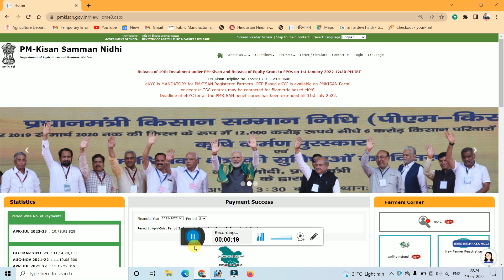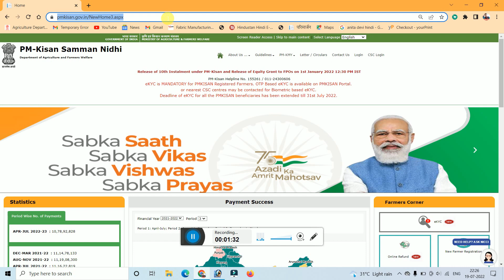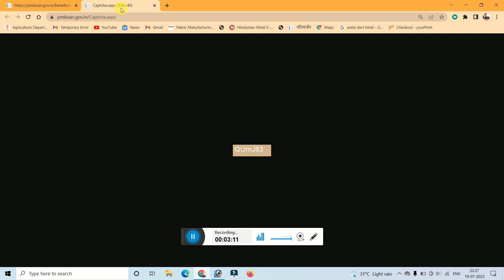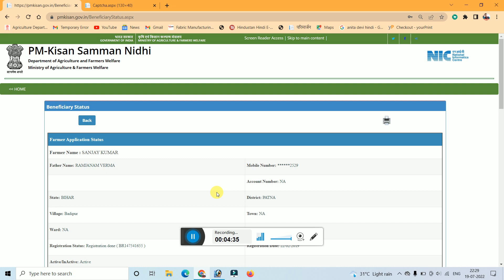Pm kisan beneficiary status check problem solved | pm kisan beneficiary status kaise check kare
pm kisan
pm kisan registration no se status kaise check kare
pm kisan ka registration no kaise nikale
pm kisan status check problem solved